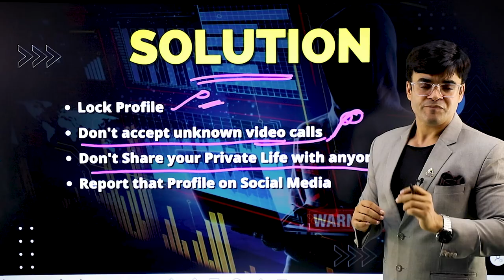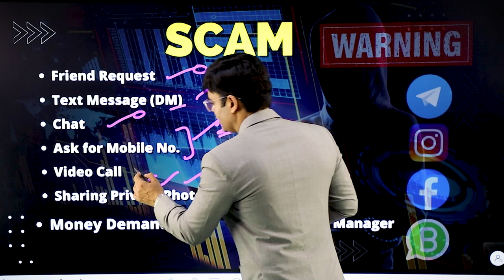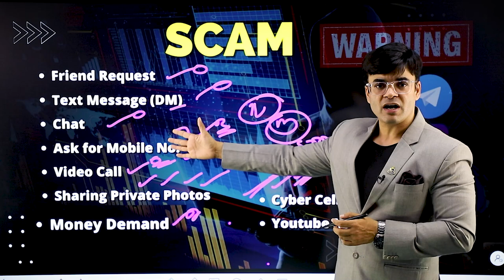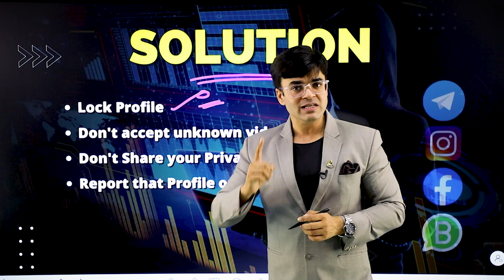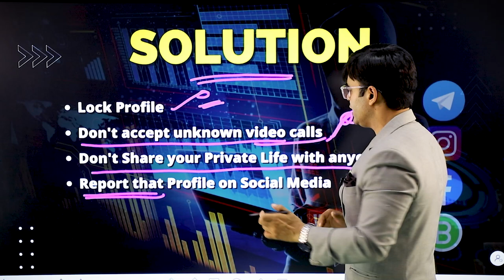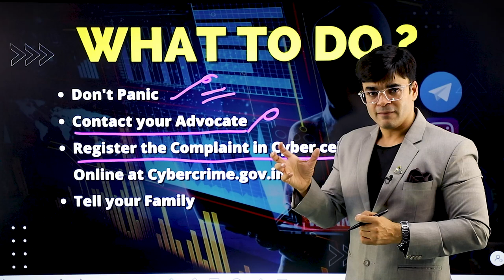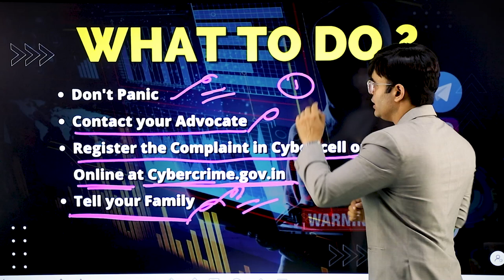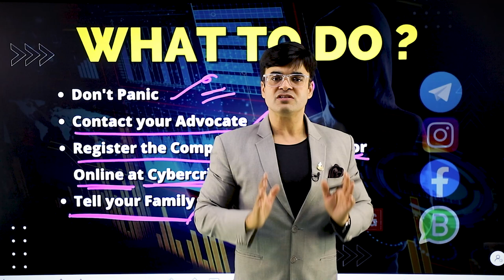Sextortion Fraud | VIDEO CALL BLACKMAIL | Dr. Amit Maheshwari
In This Video Dr. Amit Maheshwari is Telling you About Sextortion Fraud.